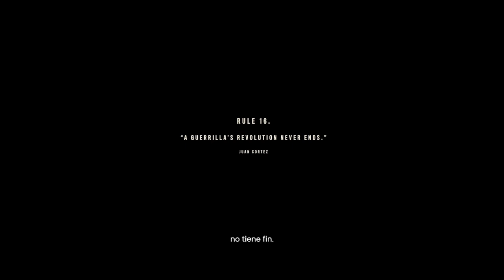Far Cry 6 | La batalla de Esperanza - FINAL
Ayúdame con tu like y suscripción para mejorar y crecer cada día mas este canal.

Ordenador:

• Procesador: Ryzen 7 3800X 4.4 Ghz.
• Memoria RAM: 32 GB 3200 MHz.
• Tarjeta Gráfica: GeForce RTX 3080.
• Monitor 1: ViewSonic Curvo 144Hz, 1ms.
• Monitor 2:  BenQ ZOWIE XL2411 144 Hz.
• Teclado: ASUS ROG Falchion.
• Ratón: SteelSeries Aerox 5 Wireless.
• Micrófono: RØDE NT-USB Microphone.
• Cascos: SteelSeries Arctis Pro Wireless.

SIMRACING:

• Monitor: LG 29UM68-P 29" LED IPS Ultrawide..
• Base: Thrustmaster T300.
• Volante: Thrustmaster Ferrari SF1000 Edition
• Volante: Thrustmaster Ferrari Integral Alcantara.
• Volante: Thrustmaster Ferrari F1 Add-On.
• Pedalera: Thrustmaster T3PA Add-On

REALIDAD VIRTUAL:

• Gafas: Oculus Quest 2 256 GB.